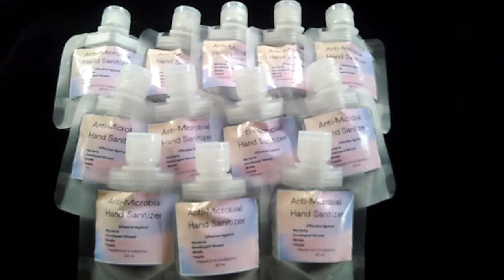Souvenir for all occasion